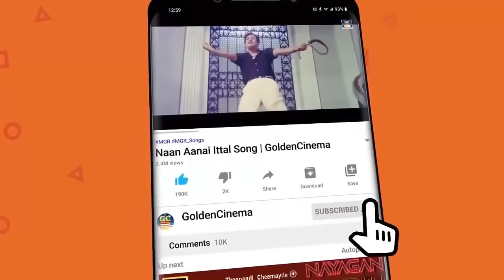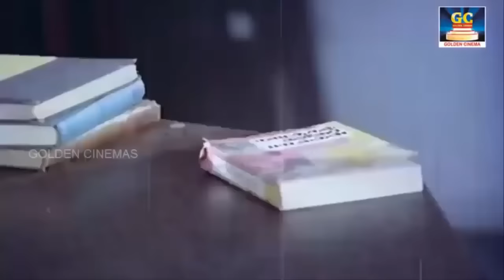பலகோடி இதயங்களின் மனதை கொள்ளையடித்த சிவாஜி காதல் பாடல்கள் | Sivaji Love Songs | HD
00:09 இரவுக்கும் பகலுக்கும் இனி
03:59 முத்துமணி சிரிப்பு இருக்க
07:49 மேள தாளம்

Movies
ShortFilms
Special Programs
Events
Movie News